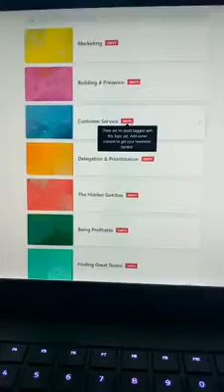Chris Schwab: Something Else to Expect from Local Business Hustlers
Wow. This site is already seeing some great traction!!